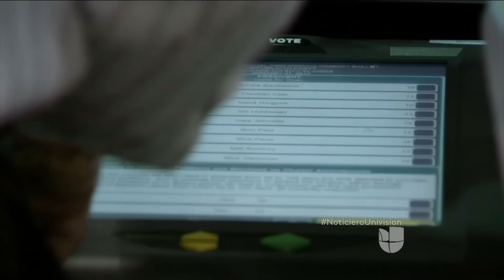Jóvenes latinos representan casi la mitad del electorado hispano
Un estudio reveló que los jóvenes latinos representan casi la mitad del electorado hispano, lo que ayudará a definir al próximo Presidente de Estados Unidos.